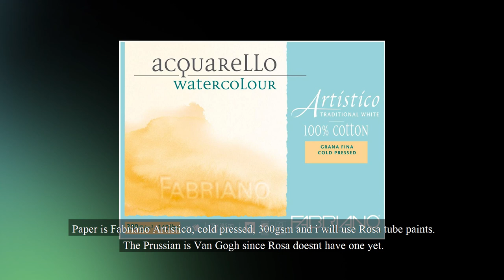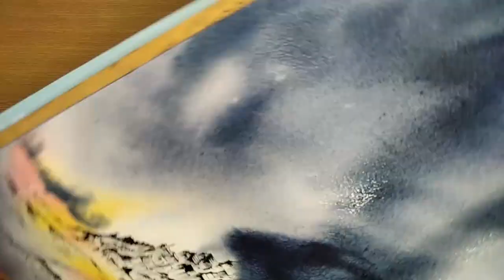Line and Wash Watercolor Speedpaint Tutorial, Mont Saint Michel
Eng - Hi everyone. In this video, i will paint Mont Saint Michel Abbey in france, using line and wash method. If you have any question, leave them below. Video has hardcoded english subtitles.

Sk - Ahojte. V tomto videu namaľujem kláštor Mont Saint Michel vo francúzku, pomocou line and wash metódy. Nové video každý týždeň. Ak máte akékoľvek otázky, pýtajte sa v komentároch. Video má vpálené anglické titulky.

I also started my etsy shop, you can wisit